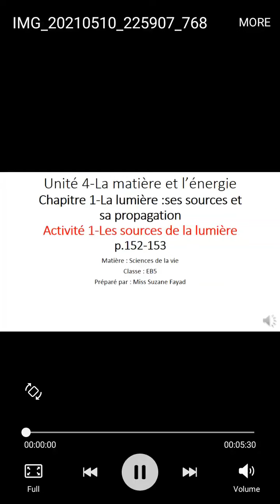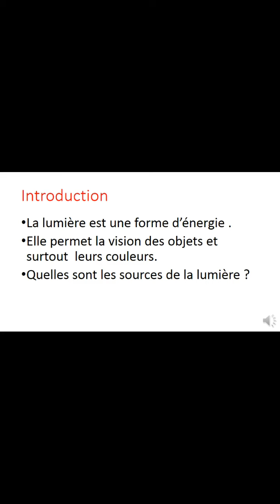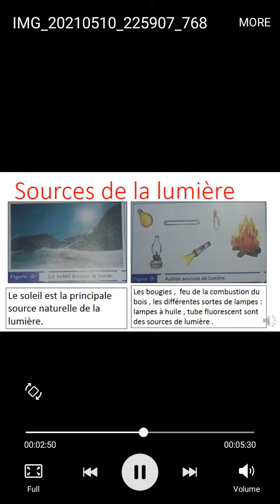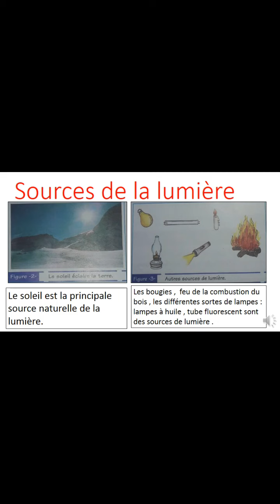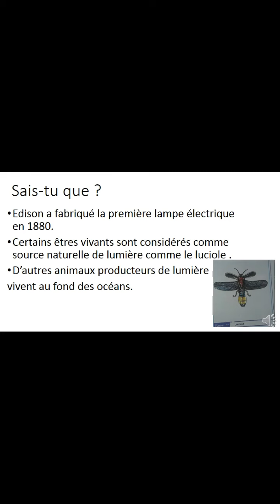Les sources de la lumière eb5